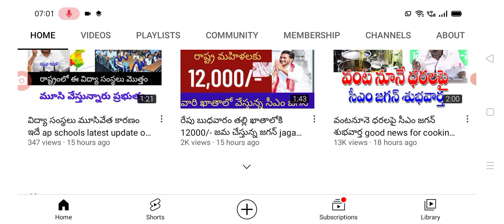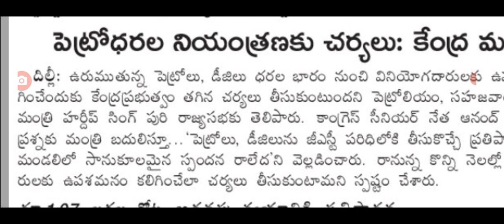వాహనదారులకు పెట్రోల్ డీజిల్ ధరలపై శుభవార్త good news on petrol diesel prices.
hello everyone today update is AP government announced that petrol diesel prices decreased . .@anandsocialedu